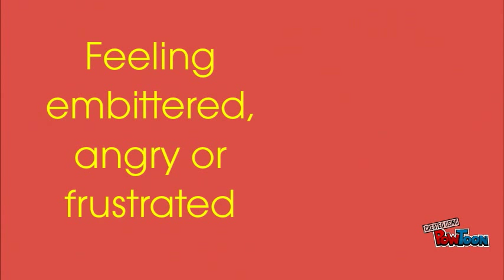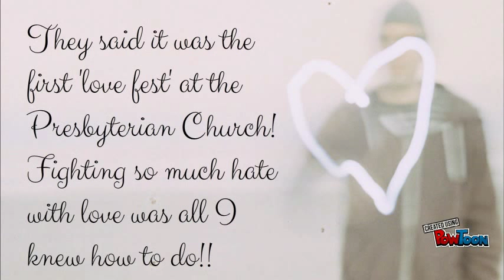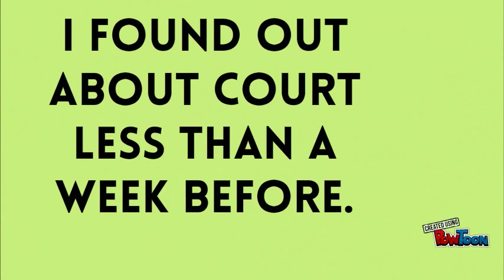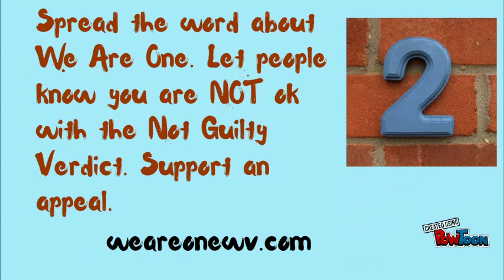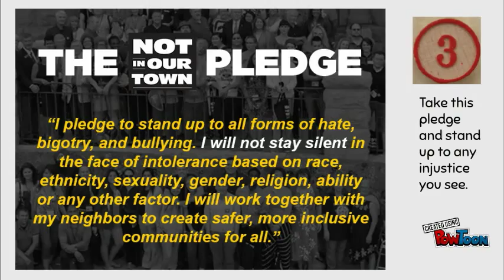We Are One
A story about fear, community, and love!